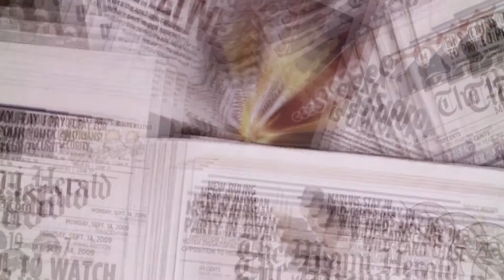Russia | Water supply pipes line erupt and malfunction in Saint Petersburg.